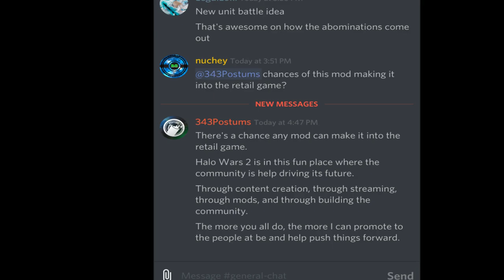NEW Playable Flood Mod on HW2 PC!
Join The Really Good Gamers Discord to play with us!